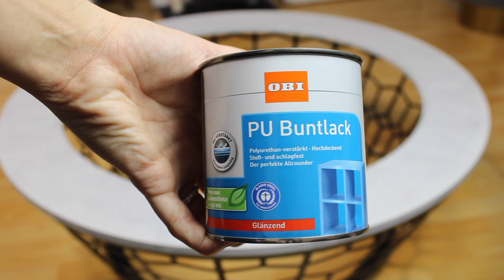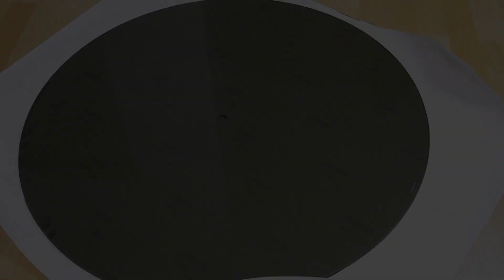TRASH TO TREASURE | Couchtisch Makeover | DIY | lotsofdots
Hey meine Lieben, nach langer Zeit folgt nun endlich wieder ein Video von mir. In diesem Video zeige ich euch, wie ich einen alten Couchtisch aus dem Sperrmüll mit wenigen Mitteln verschönere. Viel Spaß beim Zusehen.

Follow me ♥